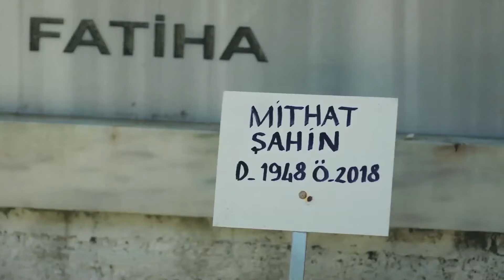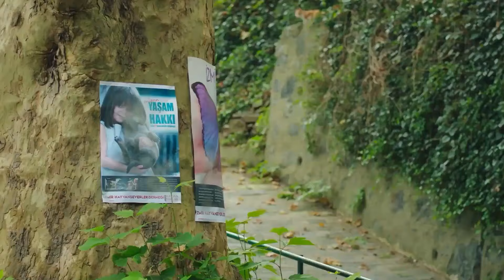Sokak Köşelerinde Fena Yakalandılar! - Şahin Tepesi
Şahin Tepesi

Şahin Tepesi :

Birbirlerinin hayatından çalan iki kadının hak ve güç savaşı... Bu savaşın ortasında kalan iki gencin aşkları için verdikleri mücadele… Bir ölümün ardındaki büyük sır...
Geçmişteki acı ve pişmanlıklarıyla kavrulan iki kadının kıyasıya mücadelesi,  çocukları Verda (Aybüke Pusat) ve Efe’nin (Boran Kuzum) aşklarına en büyük engeldir.

Künye
Yapım​​ : Ay Yapım
Yapımcı​ : Kerem Çatay - Pelin Diştaş
Yönetmen​ : Hilal Saral
Senaryo​ : Melek Gençoğlu

Oyuncu Kadrosu:
Tuna Akdora: Zerrin Tekindor,
Melek Özden: Ebru Özkan,
Demir Akdora: Murat Aygen,
Verda Özden: Aybüke Pusat,
Efe Akdora: Boran Kuzum,
Cem Özden: Mustafa Mert Koç,
Ceylan Topçu: Esra Dermancıoğlu,
Deniz Akdora: Leyla Tanlar,
Erkan Sarpkaya: Kaan Taşaner